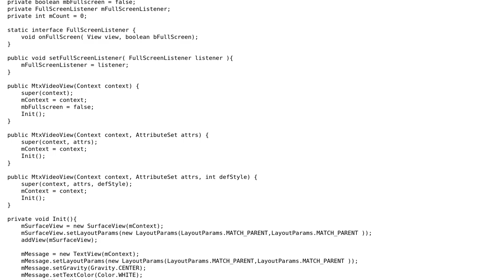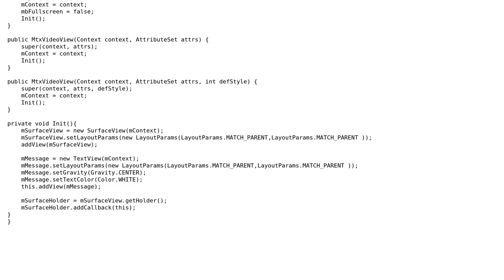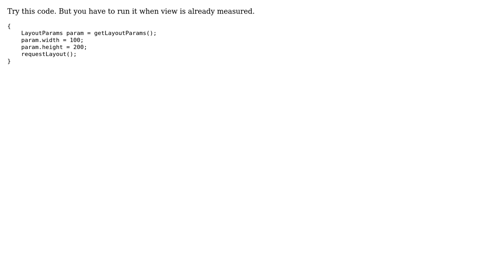How to change size of View which extends FrameLayout? (2 Solutions!!)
How to change size of View which extends FrameLayout?

With thanks & praise to God, and with thanks to the many people who have made this project possible! | Content (except music & images) licensed under CC BY-SA | Music | Images & others | With thanks to user zinuzoid user Simpalm user Riskhan and the Stack Exchange Network Trademarks are property of their respective owners. You are responsible for your own actions.